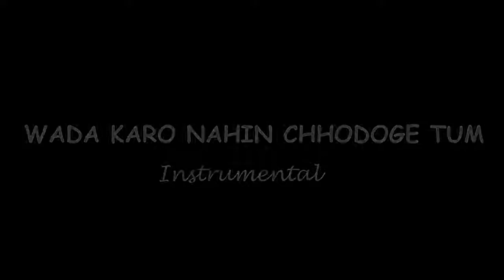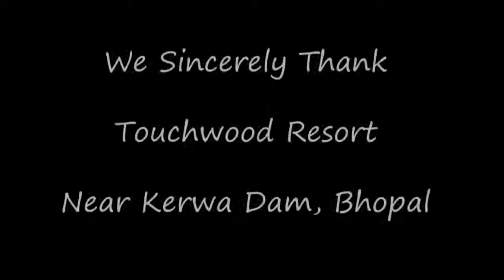Wada_Karo_Nhi_Chodoge